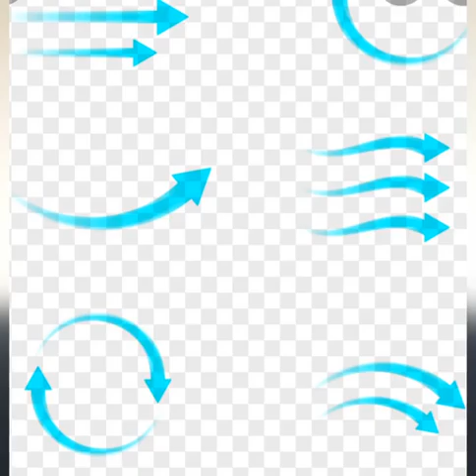Broiler Chicken, Farming, Made Easy, Cheap and Profitable